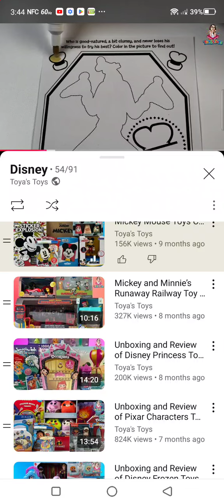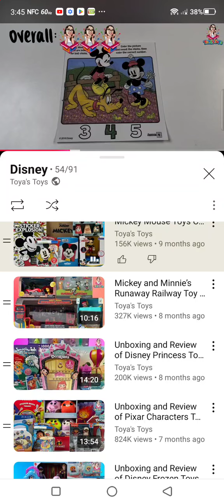September 30, 2024